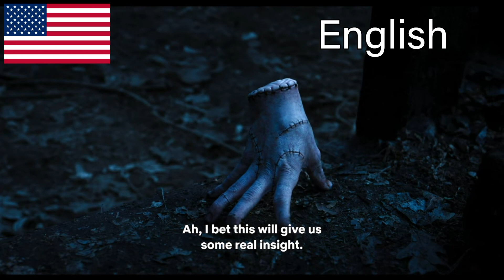NOTHING in different languages by Wednesday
new phrase in different languages by Wednesday
Films Meme Funny Multilanguages Entertaiment
Best scenes in Different Languages
Funny usefull Phrase